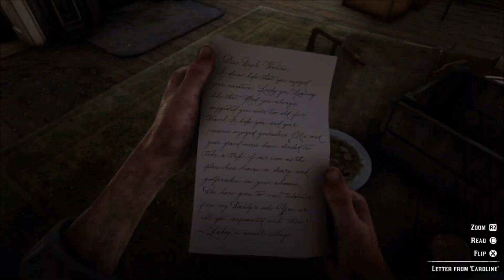Hot Air Balloon In RDR2?!? | Red Dead Redemption 2 (Part 23)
Helping John escape, Ms.Grimshaw squaring up with Molly.